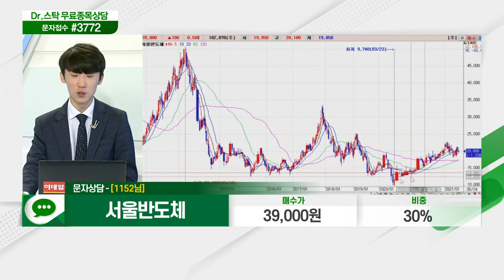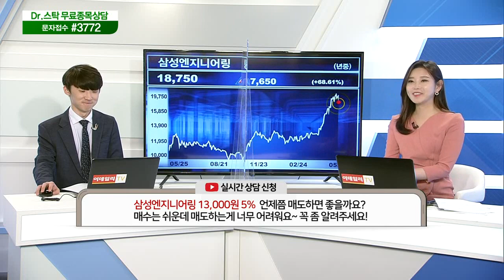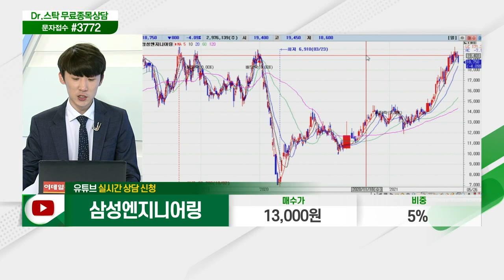서울반도체, NI스틸, 한국컴퓨터, 에스에프에이, 롯데정밀화학, 알에프세미, SK디스커버리, 삼성엔지니어링_닥터의 처방전 (20210526)